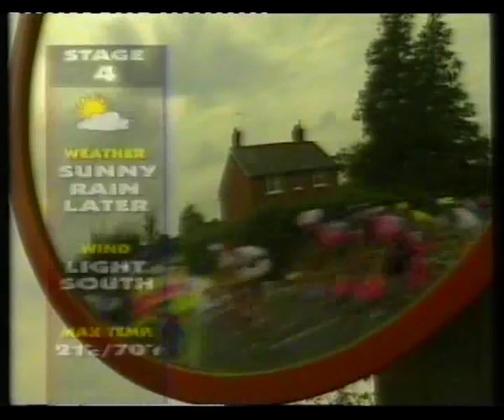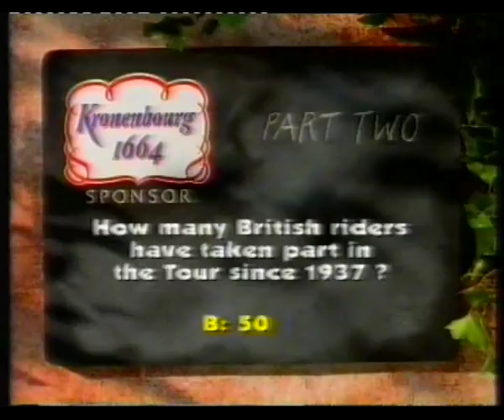Tour De France Channel 4 Stage 4 Douvres Calais-Brighton.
Going To Uk Channel 4 Tour 1994